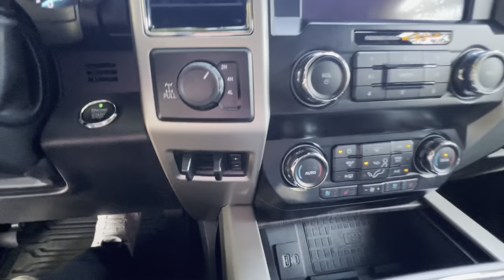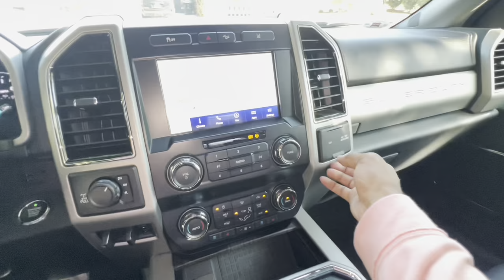I BOUGHT MY FIRST GODZILLA! The PERFECT Vehicle for Track Racing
In todays video! I bought my first Godzilla Engine. The new 7.3L engine. I bought a 2020 Ford F-250 Lariat to tow my corvette to the shop and as a work and business truck. This truck is perfect and the exact spec I wanted.

*2019 Corvette C7 Z06 Mods/Info
Z07 Performance Pack
Manual 7 Speed
Carbon Fiber Stage 3 Aero Kit
Ported Edelbrock 2300
Custom CC LT4 SC cam
Katech valley cover
Katech front cover
Katech 103 Throttle Body
GM race lifters
.660” customer duel valve springs with titanium retainers
DOD delete
VVT phaser limiter
ATI balancer with 10%+ upper pulley
Upgraded lower pulley
Modified AFE Cold Air Intake
Cam gear set
MGW Short Throw Shifter
LG G7 Sway Bars
AFE Carbon Fiber Catback. Exhaust Powder Coated
DSC Controller
DSC Tractive RTs Shocks
RaceTech Halo 119 Seats
Teamtech 7 Point Pilot Harness
Aluminum Harness Bar
Excelsior Motorsports 72 inch Chassis Wing
Anderson Composites Carbon Fiber Diffuser
APR Carbon Fiber Canards
BC Forged RZ05 Wheels
Signature SV501 Wheels
Ron Davis Custom Race Radiator
Nitto NT01 Tires 315/30/18 Front - 335/30/18 rear
Signature Carbon Fiber Hood
Morimoto C7 LED Headlights
Titanium Tow Hooks Front And Rear

ARTIS MUSIC!

•Mystxry Beats

"Mystery Beats"